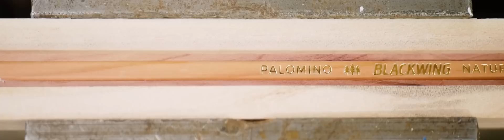Hackwing: A Square Blackwing Pencil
Graphite and wood; a pencil is a very simple thing. However, there is nothing quite like the Blackwing pencil’s iconic quality and design.

Four times a year, special Blackwing pencil sets (called "Blackwing Volumes") are released that celebrate creative people, events, and ideas. I decided to make my own set to pay homage to Norm Abram, called the "Blackwing Volume 936", a reference to the 936 square foot workshop Norm used while filming most of "The New Yankee Workshop".

Norm Abram is a distinguished woodworker that is part of an esteemed few that inspired a generation of makers and DIYers. His attention to detail and knowledge of all the aspects of good woodworking practices makes him revered and beloved among the woodworking community. To mirror his commitment to craftsmanship, I designed this pencil to showcase some of his tenets.

Every woodworker knows that to end up with a quality project, you have to start with quality materials. That means lumber that is square, straight, and true; these pencils showcase that notion with their unique square profile. Likewise, the adage "measured twice, cut once" is something you have to ignore just once to appreciate, so I've included a debossed 6" rule on each pencil so you'll always have a ruler close at hand.

I also wanted to see how I could make this video stand out, so I used a very narrow aspect ratio. Everything was filmed with this horizontal vantage in mind. It might be cool or annoying, but it was something fun to try to work into a video.